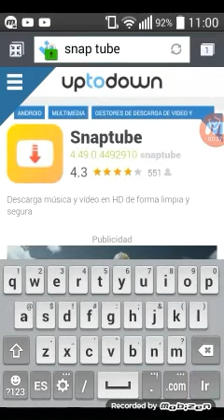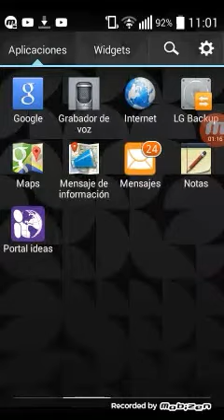Como descargar musicas para tu celular gratis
Snap tube uptodowon